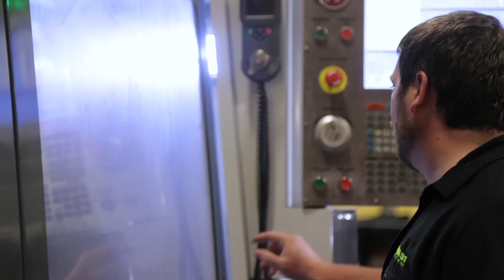Our Story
With a factory located in Waco, Texas, we take great pride in designing and manufacturing the highest quality comfort mats here in the USA. Our gears are constantly churning to provide the ultimate comfort for every part of your life.

Starting in the kitchen, we engineered our GelPro Elite and Designer Comfort Mats that pioneered the mix between beauty and comfort for kitchen anti-fatigue mats. Our newest product, the Ergo Comfort Rug, is an expansion of that mix, offering a unique blend of texture, comfort, and warmth that only a rug can provide. Our products aren’t just for the daytime; we want to make sure you’re taken care of around the clock! We crafted the NuSeasons mattress that keeps you cozy when you’re not on your feet. Even when you’re not at home, you deserve to be comfortable. Our portable solution, Pad-It, is a lightweight mat that can be used in a car, kayak, airplane, garden, garage, at a sporting event, or wherever you are on-the-go!

We’ll never lose our spirit to provide comfort and relief in your life; that’s why we’re constantly innovating to ensure we give you new products held at the highest standard. Wherever you are, we stand in comfort with you!